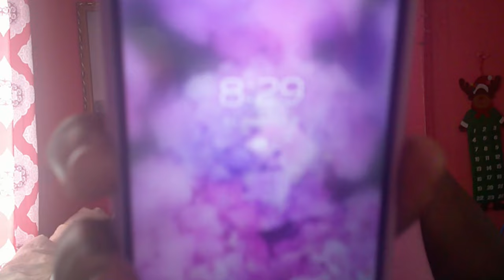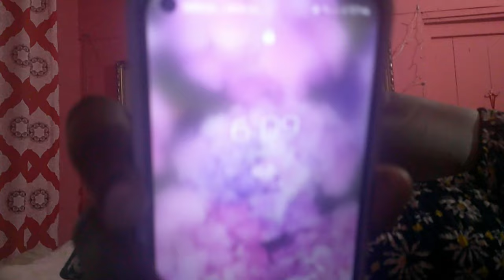VLOGMAS Day 8 |Church Family Day |Kelrosa ECO Sanctuary Tableland| Cooking On Spot| Pool Vibe & more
TTHFAMILY, I hope you all are enjoying the content.
See you again tomorrow.

For more information about the venue we went to follow KELROSA ECO SANTUARY on Facebook as well as on Instagram.

Social Media's

Follow me ⬇️⬇️⬇️⬇️⬇️⬇️💨
Facebook: Adriana Tehilia Dick